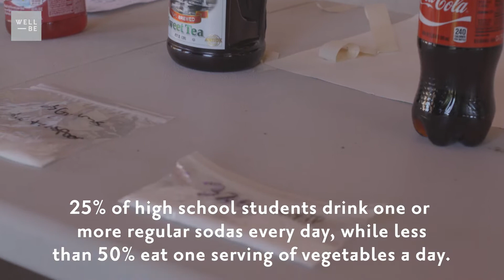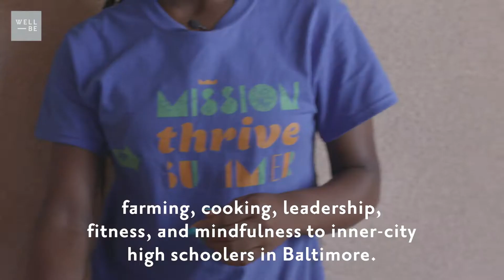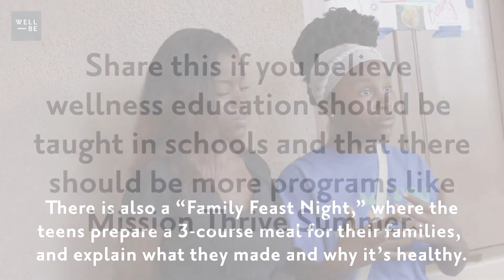Mission Thrive Teaches Baltimore Teens Wellness Through Urban Farming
Changemakers Episode #4
For five weeks in the summer, a group of inner-city high schoolers in Baltimore farm, cook, and learn leadership skills, all thanks to Mission Thrive, an innovative program co-created by The Institute for Integrative Health. Mission Thrive Summer participants, many of whom are paid for their work on Civic Works’ Real Food Farm, also get mindfulness training— a combination of yoga, breathing, and silent reflection— to help them manage stress and regulate their emotions. Through their hands-on experience on the farm and nutrition training, students learn the difference between real, whole foods and store-bought products.